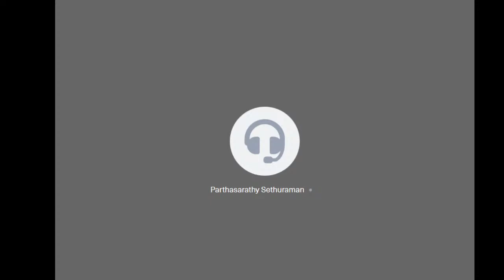Theethila Nallor Thiral / தீதிலா நல்லோர் திரள்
"Theethila Nallor Thiral" - By Sri Pudukkottai U.Ve. Dr. Lakshmi Kumara Tatachariar (Vasu) Swami

Vedantha Acharya Vaibhavam 2020 celebtrations were kick started on Purattasi Sravanam Day, 27th Sep 2020 by Sri U.Ve Navalpakkam Dr Vasudevachariar Swami. It was a week long celebrations and do watch out the channel for other interesting upanyasams.